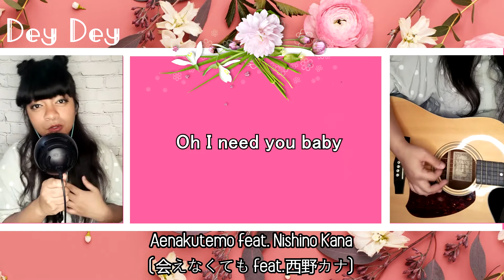【歌ってみた 】Aenakutemo feat. Nishino Kana (会えなくても feat.西野カナ) (WISE) || Cover by Dey.Dey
【 Hi I'm Dey Dey. Make sure to check out Team Wang Records Channel, not that I'm associated, not yet! Remember everyday is your Dey Dey 】